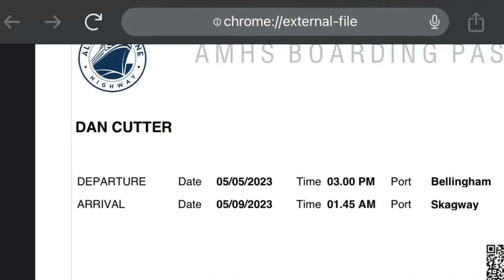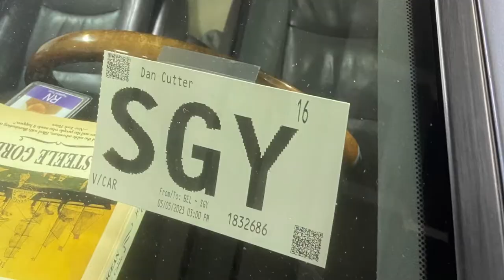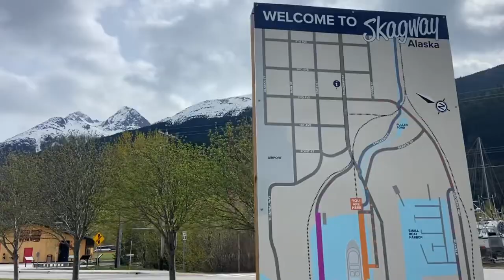Entire Inland Passage Bellingham to Skagway Alaska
Part 1 of a journey to the Alaska